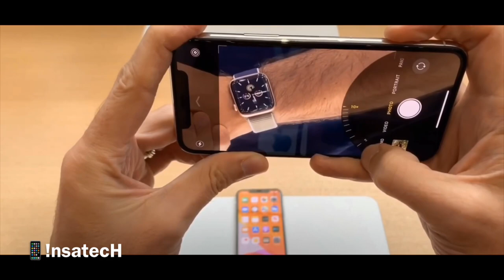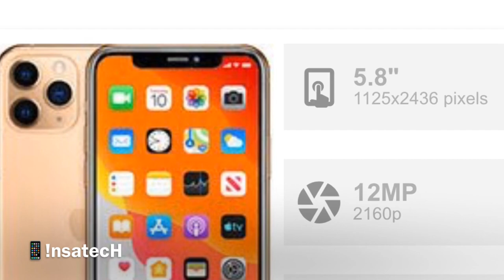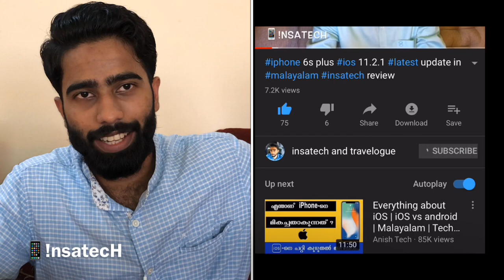Iphone 11 malayalam review | features | iphone pro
A short review of iphone 11 ,11 pro | iphone 11 pro max.